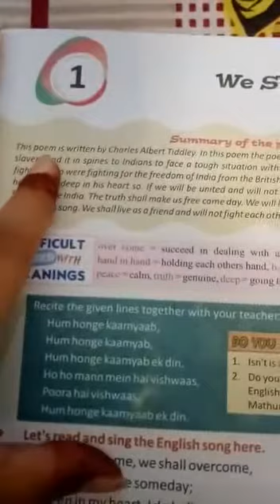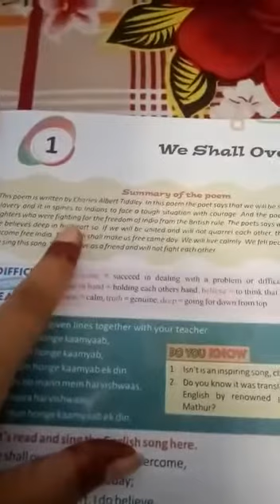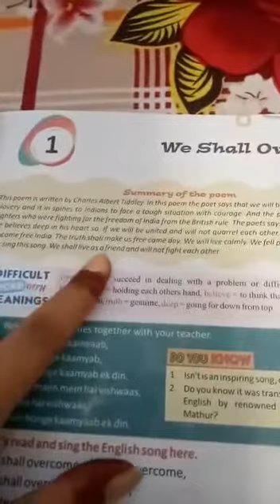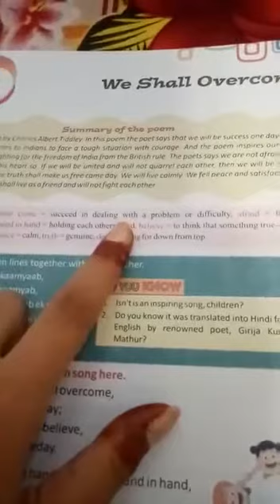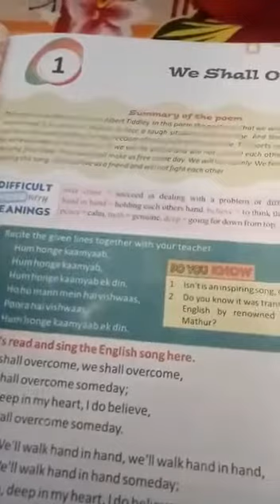Raj shree school class5th English 1st